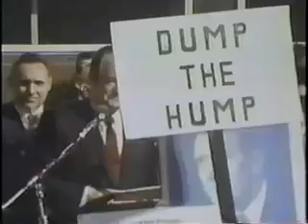1968 (Part 6 of 6)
1968: The Year that Shaped a Generation
War. Assassinations. Riots. This dramatic program examines the turbulent political and social landscapes of 1968 by combining dramatic archival footage and interviews with many key participants, including Walter Cronkite, Reverend Jesse Jackson, Senator Tom Hayden, Barbara Ehrenreich, Carlos Fuentes, and Pat Buchanan. Individual sections spotlight topics such as Vietnam, Robert Kennedy, Martin Luther King Jr. and the civil rights movement, student revolts, the counter-culture, the Democratic National Convention, the Prague Spring, the Mexico City student massacre, and the '68 presidential campaign and election.
Release Year: 1998
Run Time: 57 minutes
Release Year: 1998